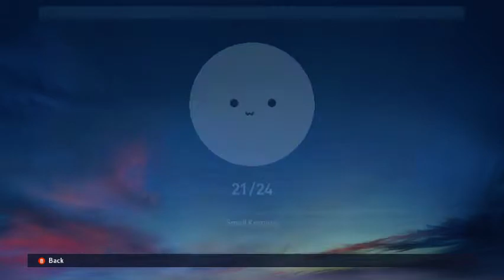/vg/ League 5 Day 6 - /feg/ vs /kspg/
Group H match Fire Emblem General vs Kerbal Space Program General